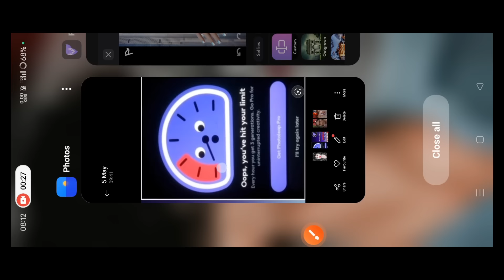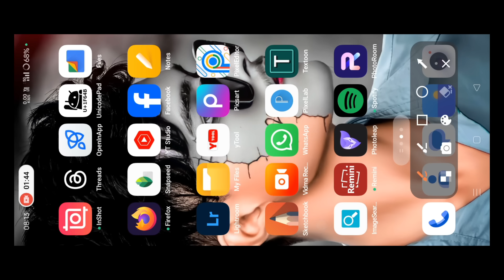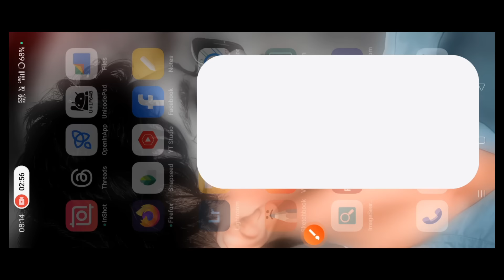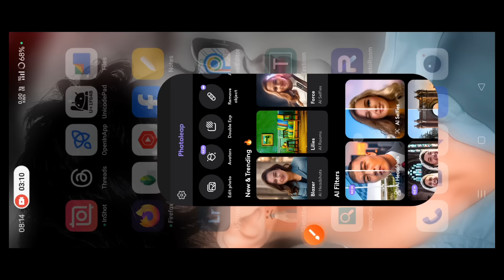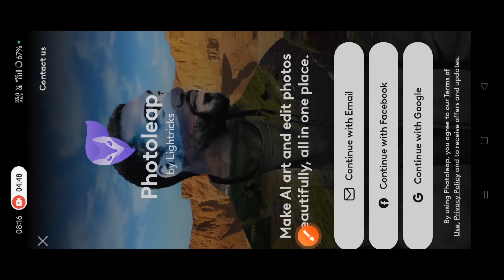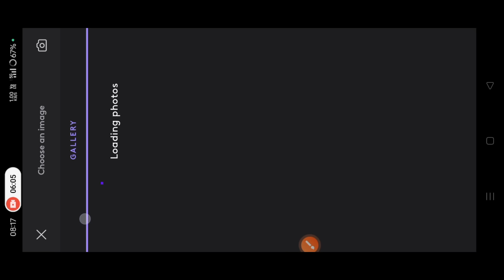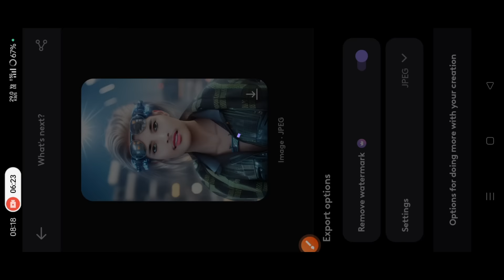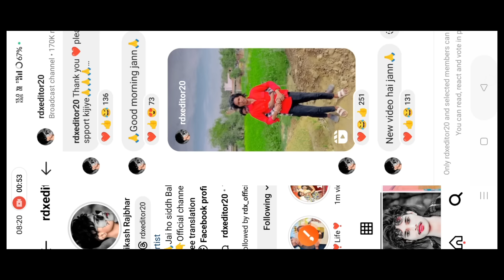( Online photo editing online photo editing | kaise kare || online photo editing background change )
तो विडिओ
PicSArt,
lightroom Editing
Snapseed Editing